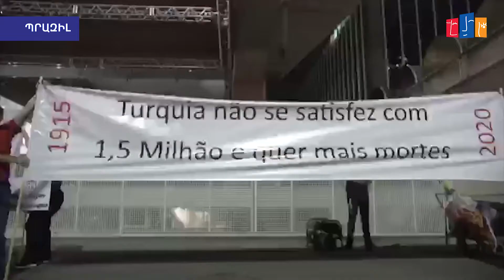«Մեր ամենամեծ գործը իրականութիւնը ցոյց տալն է»․ Պրազիլի Հայ դատի յանձնախումբի ներկայացուցիչ